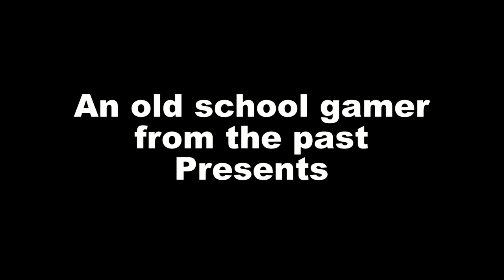The Alastor Project (20 second Opening 01)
Welcome to TAP!!!